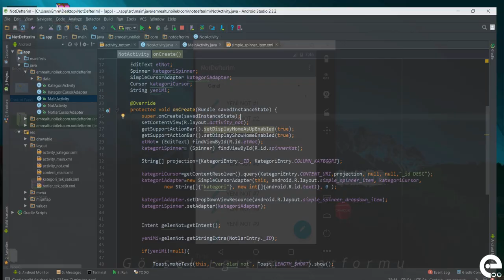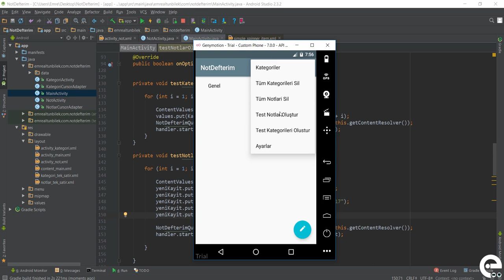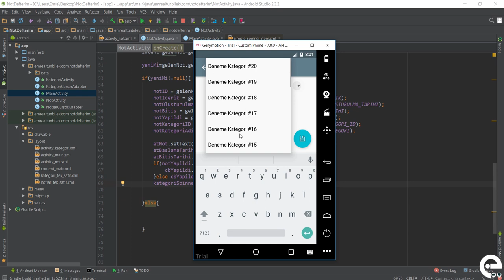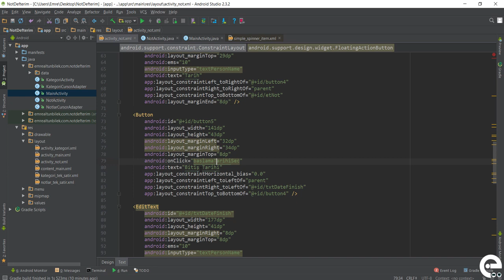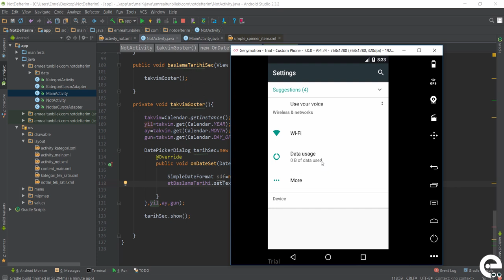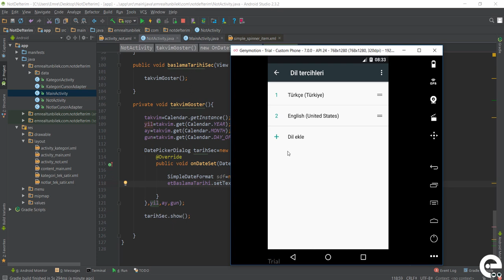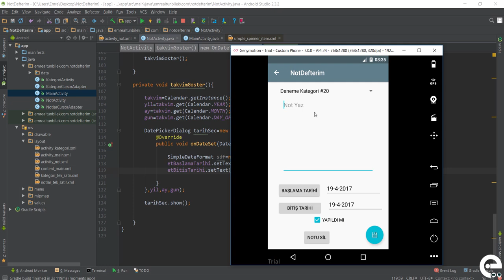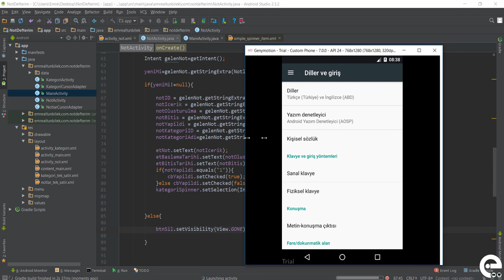37 Not Activity Bölüm 2 | Android Content Provider | Storage | Sqlite Dersleri